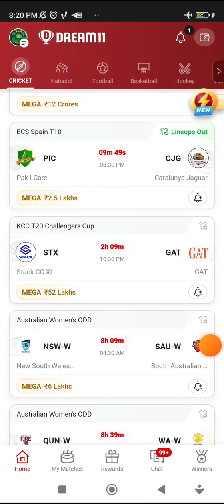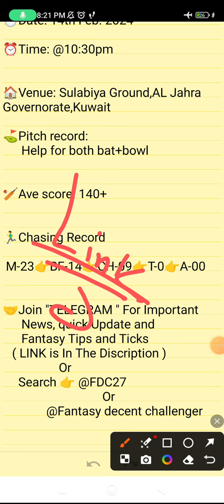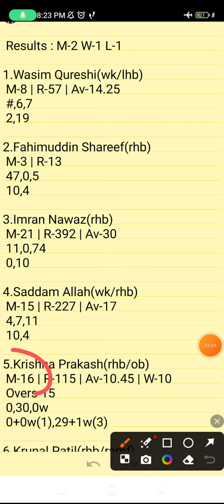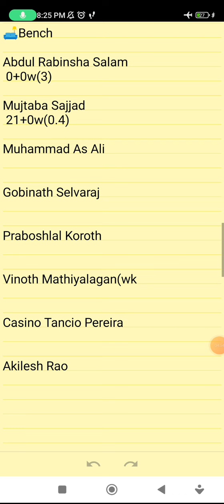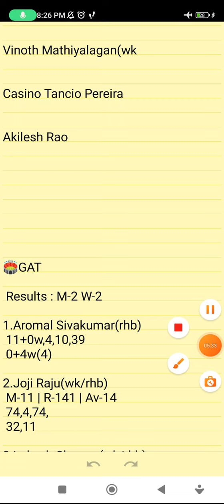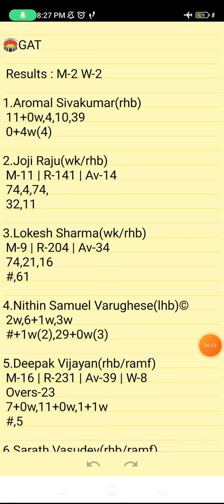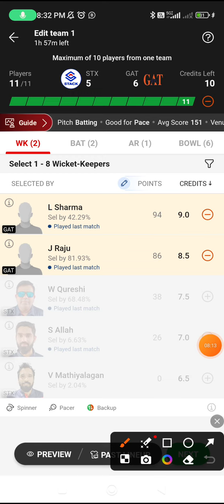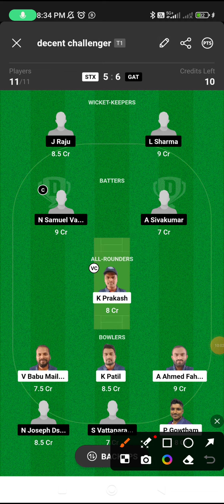STX VS GAT | STX VS GAT DREAM11 TEAM PREDICTION | KCC T20 CHALLENGERS CUP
Own Risk "